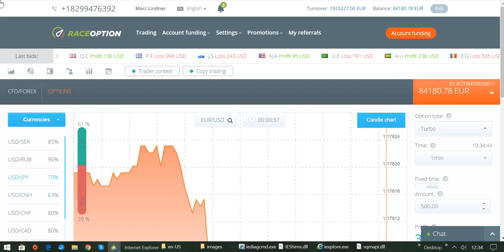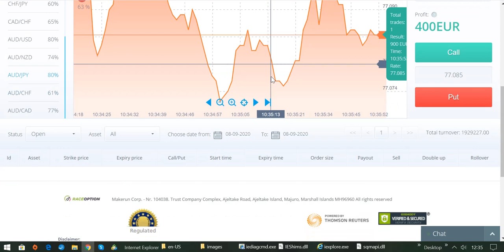Live Trading mit Broker RACEOPTION